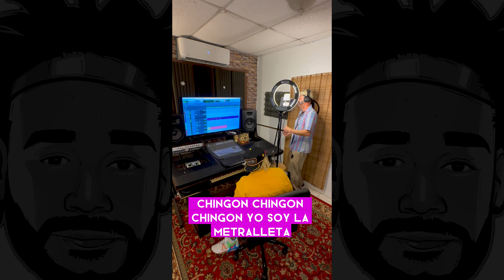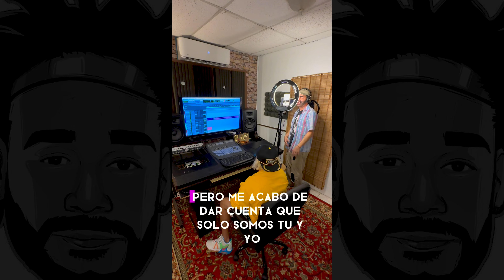Borracho Mao cantando Reggaeton junto a Charlee Way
AMIGOS SALUDOS aqui les comparto El Ma Chingon un tema original y jocoso  escrito e interpretado por Melvin Comedia Borracho Mao. Se trabajo con mucho entusiasmo  para que lo disfruten y lo compartan en todas partes.  Gracias a todos por tanto apoyo hacia mis locuras. Sigan pendiente a mi canal y las plataformas musicales por que  vienen  otros proyectos. COMPARTAN EN SUS PAISES y recuerden que estamos en las plataformas musicales como Melvin Comedia